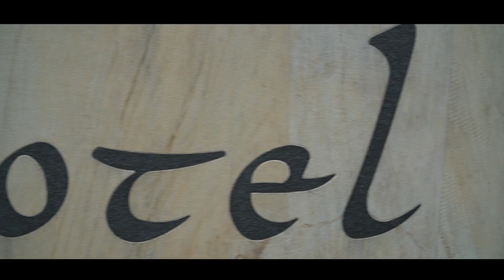Matija & Bojana wedding intro